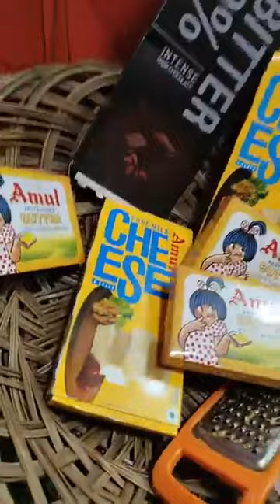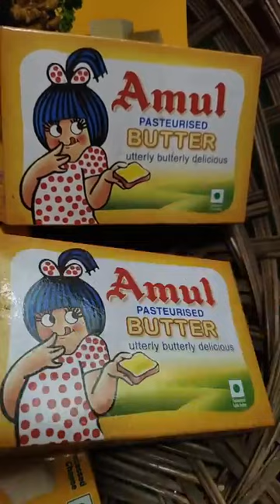Chef Subhashri Sahoo, Episode 5149 SimpleHomemadeRecipes Facebook Live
Watch Chef Subhashri Sahoo, Homecook, Odisha as she will show you how to make delicious Moong Dal Dosa.
Chef Subhashri Sahoo is part of India's largest Facebook Live Cooking series wherein more than 3300+ Chefs from 66 countries have prepared variety of Indian and International dishes.